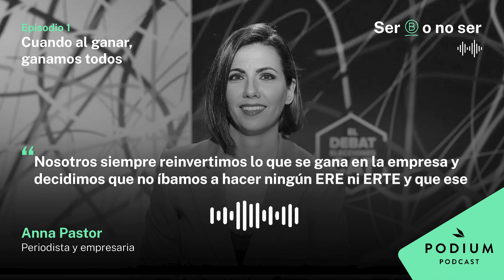Episodio 1 | Cuando al ganar, ganamos todos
Recopilatorio de algunas de las declaraciones que se pudieron escuchar en el 1r episodio del podcast SerBoNoSer, titulado: Cuando al ganar, ganamos todos.

¿Te imaginas un mundo en el que las empresas tuvieran como prioridad cuidar a las personas y el planeta? En el 1r episodio de SerBoNoSer, avanzamos hacia este mundo y lo hacemos junto a cuatro invitados de lujo: Ana Pastor (Newtral), Mario Rovirosa (Ferrer), Víctor Lapuente y Raimon Puigjaner (B Lab Spain & R4S).